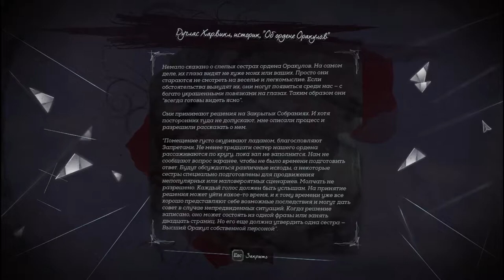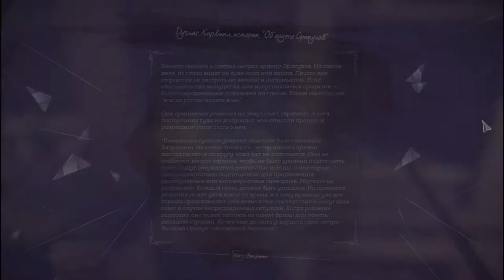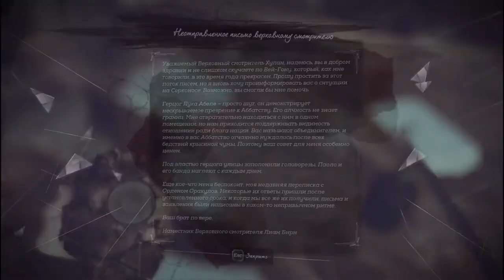Надо бы тут всё узнать - Dishonored 2 #4